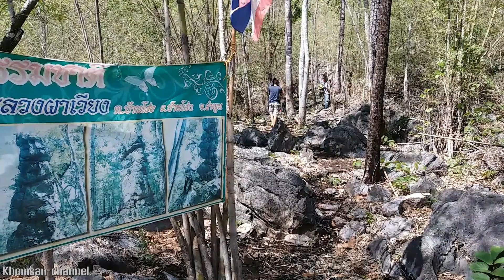เที่ยวบ้านเรา เดินทางแบบบ้านๆ วิวหมื่นล้าน Ep.03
เส้นทางเดินทางไปเที่ยวถ้ำที่สวยงาม บรรยากาศที่สุดสวย ธรรมชาติที่เขียวขจีบองฤดูฝนที่เข้ามาเยือน ตำนานอันลึกลับกับสะถานที่ที่ไปเที่ยว